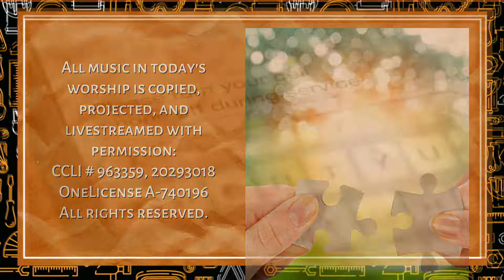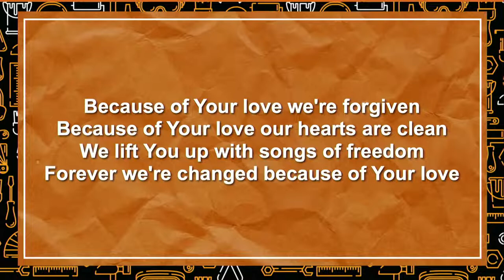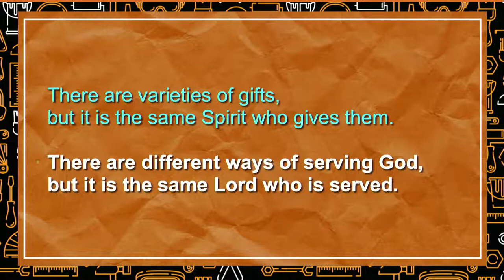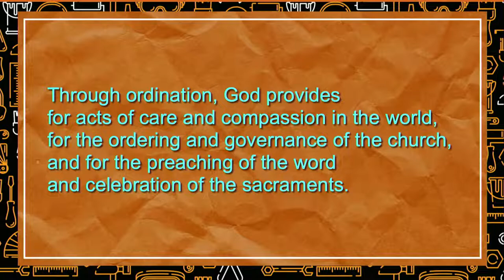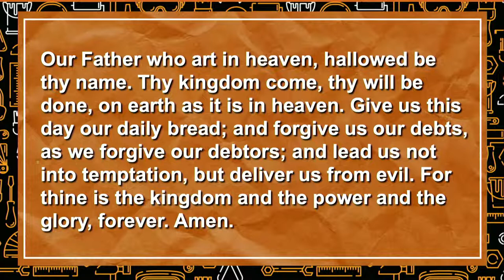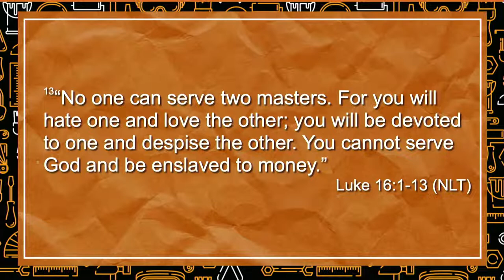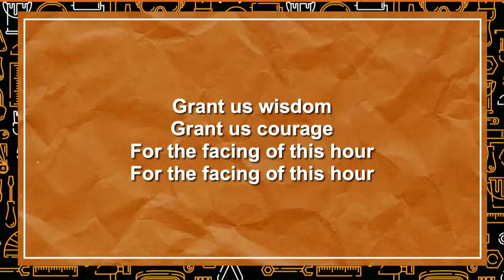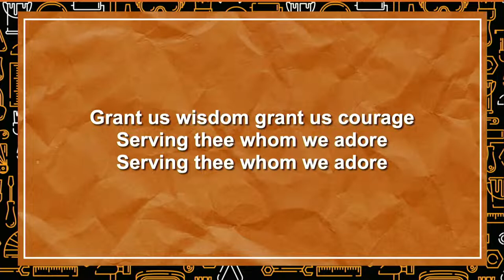Sunday, Sept 18, 2022 | S...